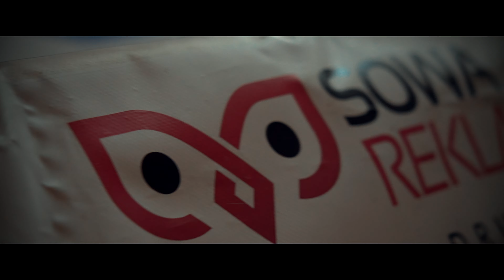Hard Boxing Night Pełna Moc 2 Trailer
Po gali!